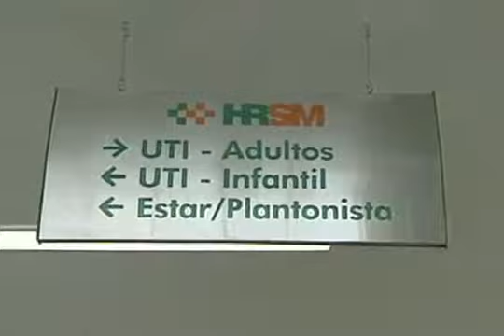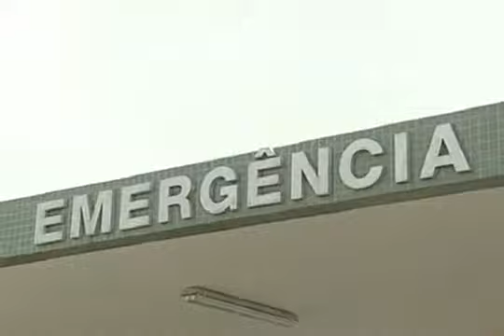DFTV 1ª Edição - Ministério da Saúde analisa contrato de gestão do Hospital de Santa Maria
Sindicância vai apurar se houve erro do Hospital na morte de Maria de Lucas Silva, que não teve acesso à UTI na semana passada. O prontuário da vítima já foi entregue ao Ministério Público.
Exibida dia 17 de Agosto de 2010